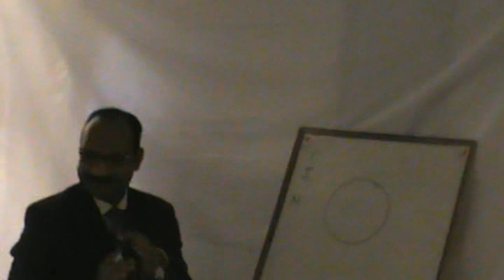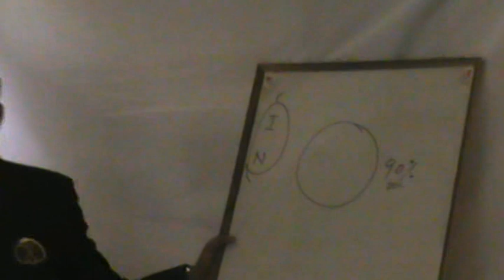SD AK celebration video 11